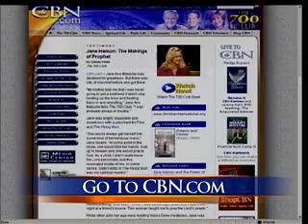Hearing God's Voice - Part 2.flv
Hearing Gods voice 2